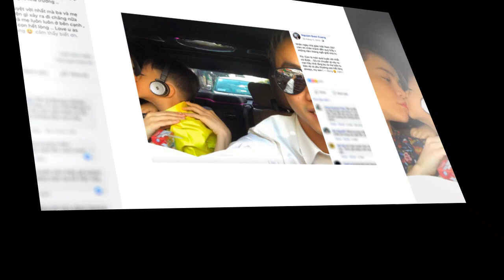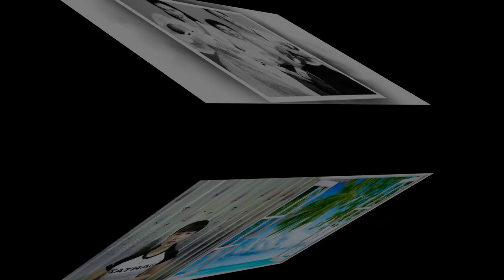Cường Đô la làm hành động ĐẶC BIỆT cho Hà Hồ trong ngày ra mắt phim tư liệu, vén màn mối quan hệ